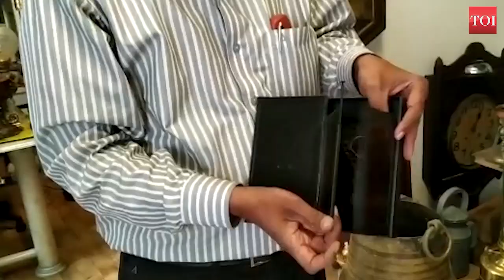Pune: This businessman spent 25 years in collecting 250 antique lamps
Pune-based businessman Shyam Mote has a passion for old lamps and he has collected 250 lamps. He spent 25 years collecting these lamps. The oldest lamp he has in his collection is over 150 years old while the newest lamp is about 50 years old. Most lamps in his collection have originated from England, Germany, Austria and France. He has lamps made by renowned companies such as Petromax, Ditmar and Hinks. Shyam Mote clean these lamps once every six months to keep them functional.